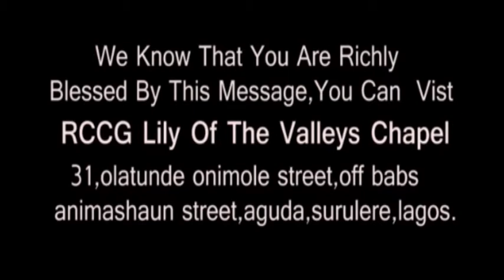TRANSFORMATION PART 3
Be TRANSFORMED BY The renewal of your  Roman 12:2